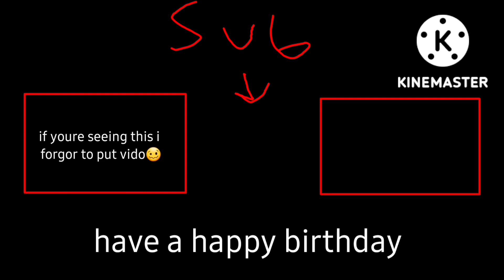raven staff is a pro heavy (pg3d)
pro havey

like and sibceivbe